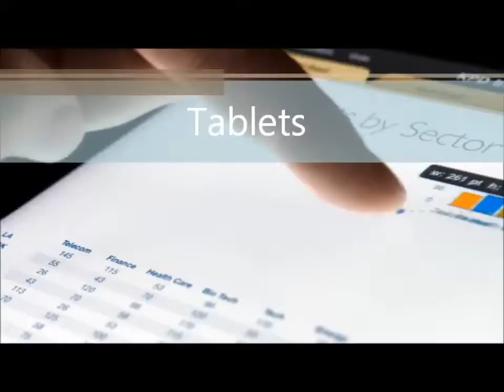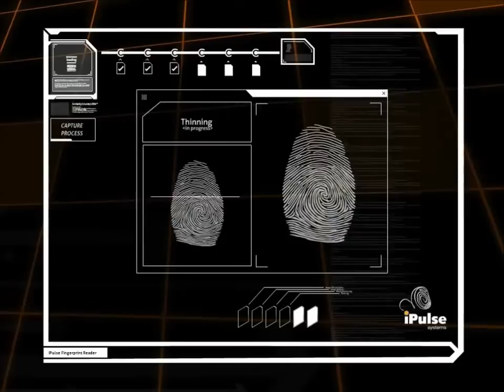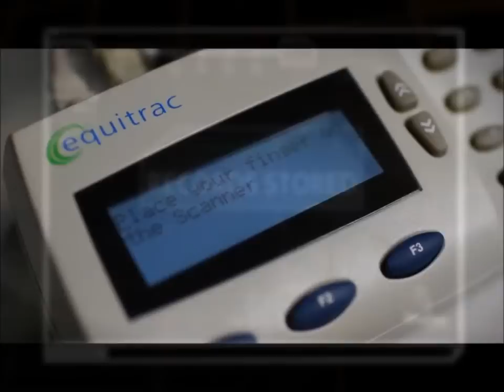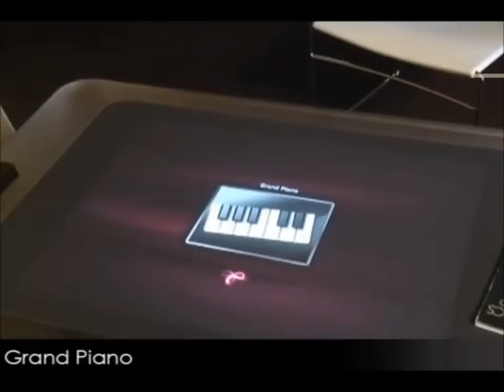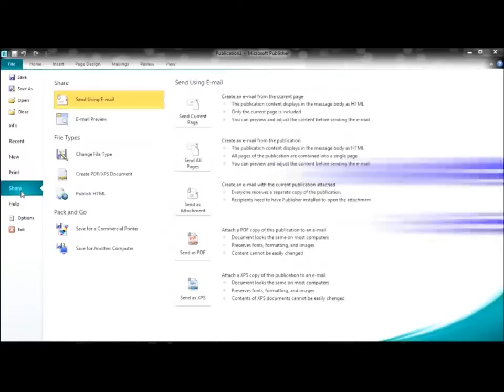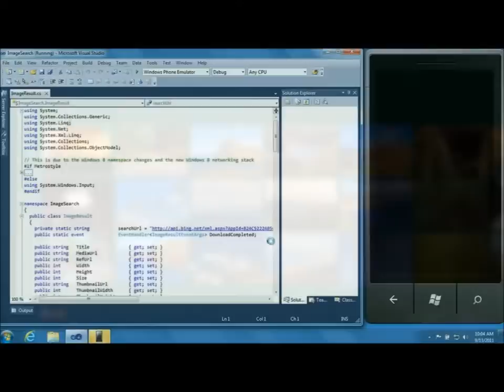BSF ICT Promo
The music used in this video is copyright of its owner, music was only used in conjunction with this video for effect.